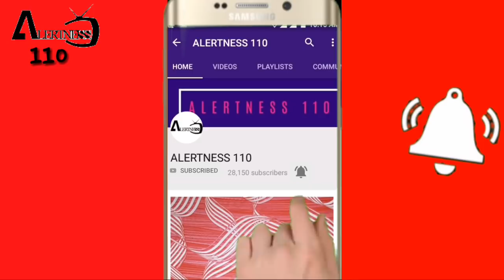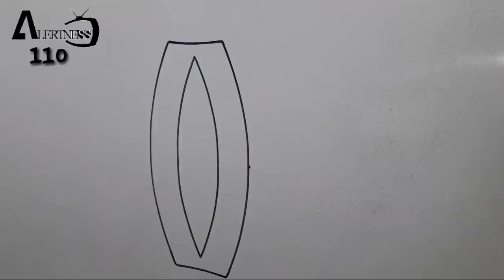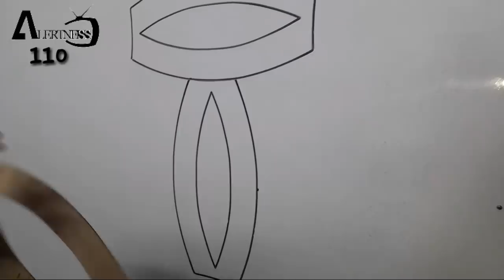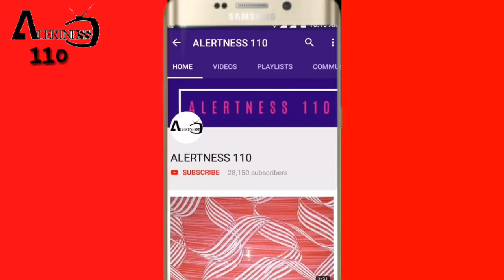3d wall decoration effect | 3d wall texture new design ideas | 3d wall painting | interior design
3d wall decoration effect | 3d wall texture new design ideas | 3d wall painting | interior design